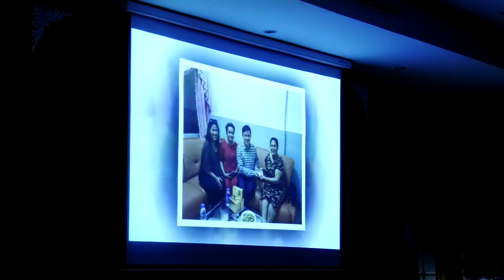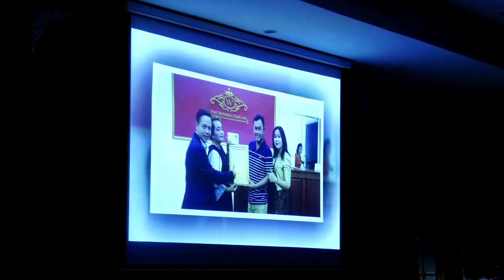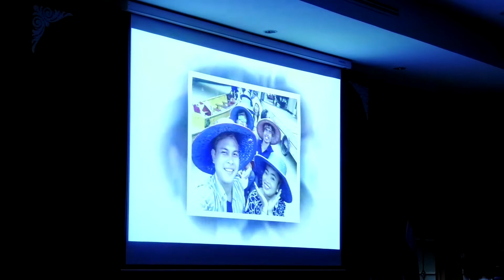korea pure cambodia(15)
📩សួស្តីលោកអ្នកដែលស្រឡាញ់សុខភាព!
យើងសូមណែនាំផលិតផលធម្មជាតិ ផលិតផលកូរ៉េ ដែលផ្សំពីផ្លែឈើ២៧មុខ មានប្រសិទ្ធភាពលាងសម្អាតជាតិពុលក្នុងថ្លើម ក្នុងឈាម និងសម្អាតកាកសំណល់ក្នុងក្រពះពោះវៀន,ព្រមទាំងជួយឧបត្ថម្ភដល់គ្រប់ផ្នែកនៃរាងកាយ ឱ្យចាកផុតពីជំងឺនានាដូចជា÷
💚១)ក្រពះ,ពោះវៀន,ទល់លាមក,ឫសដូងបាត
💚២) មហារីក,ដុំគីស,បញ្ហាថ្លើម ,បេះដូង,គ្រលៀន,តម្រងនោម...
💚៣)ជំងឺថប់អារម្មណ៍,ប្រកាំង,ឈឺក្បាល ភ្លេចភ្លាំង,សរសៃប្រសាទ
💚៤) ឈឺសន្លាក់,ផ្ទុកមេរោគអេសដ៍ មេរោគថ្លើម(ជួយការពារប្រព័ន្ធភាពស៊ាំ មិនឱ្យមេរោគរីករាលដាល).
💚៥) ជួយបន្សាបជាតិស្រវឹង,គ្រឿងញៀន.អ្នកលើសជាតិអាស៊ីត និងខ្លាញ់ក្នុងសរសៃឈាម។

🤑តម្លៃ១ប្រអប់ 50$
ចំពោះលោកអ្នកដែលចង់ក្លាយជាសមាជិកចែកចាយបន្ត អាចទិញជាកញ្ចប់ ១៥ប្រអប់ឡើងទៅ ដោយគ្រាន់តែចំណាយ 600$💎
អ្នកលក់មានស្នាដៃល្អនឹងមានផលប្រយោជន៍បន្ថែមផ្សេងៗទៀត។